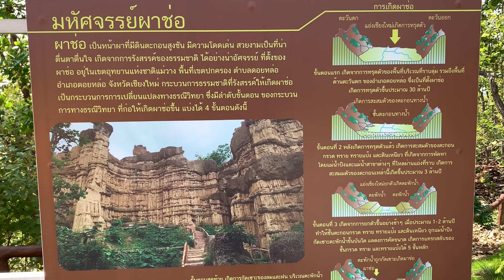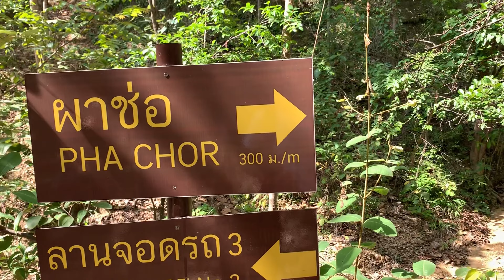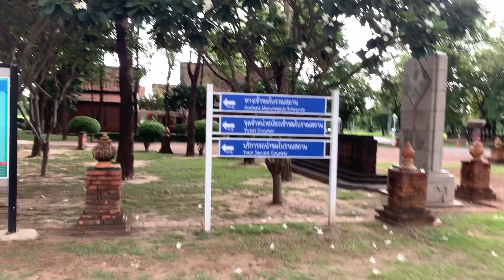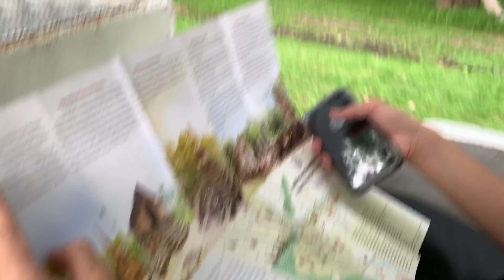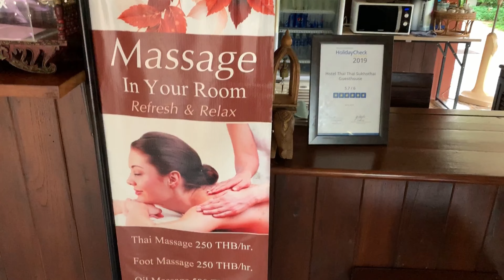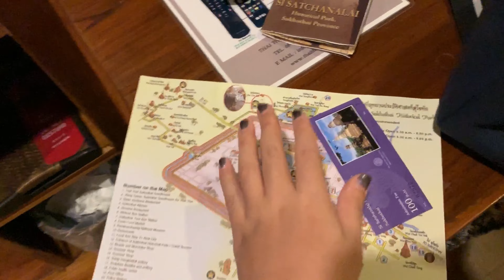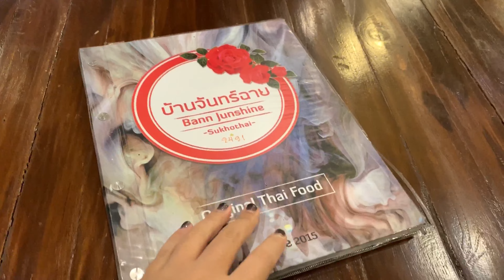Road Trip Chiang Mai to Sukhothai || Thailand Vlog 2019 Pt.4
This travel vlog was filmed before covid-19. :)

Itinerary

1. Pha Chor (Mae Wang National Park)
- Address: Mae Wang National Park, Santi Suk, Doi Lo District, Chiang Mai 50160, Thailand

2. Si Satchanalai Historical Park
- Address: Si Satchanalai District, Sukhothai 64130, Thailand

3. Thai Thai Sukhothai Resort
- Address: 95/8 Moo 3 Napho-Khirimas Road Historical Park Mueang Kao, Mueang Sukhothai District, Sukhothai 64210, Thailand

4. Big C
- Address: 68 หมู่ที่ 2 ถนน สิงหวัฒน์ Ban Kluai, Mueang Sukhothai District, Sukhothai 64000, Thailand